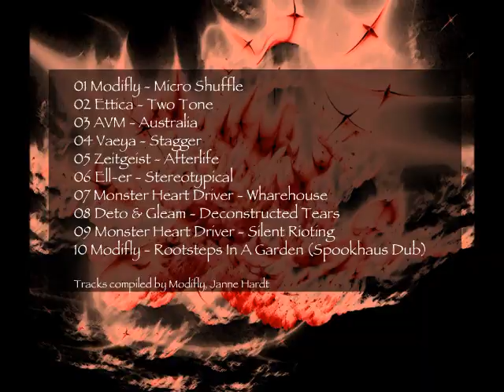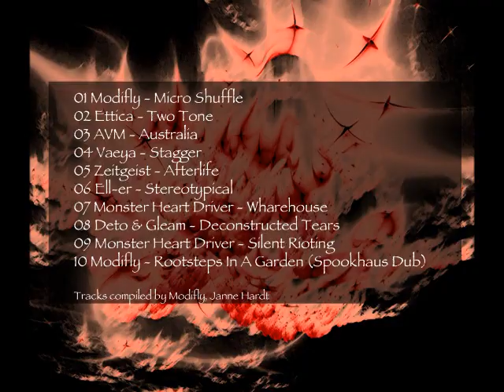Monster Heart Driver - Silent Rioting (Original Mix)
Part of the free downloadable " Micro Cosmos 2 "- Compilation on Glitchy.Tonic.Records